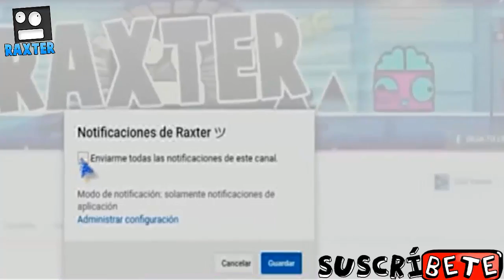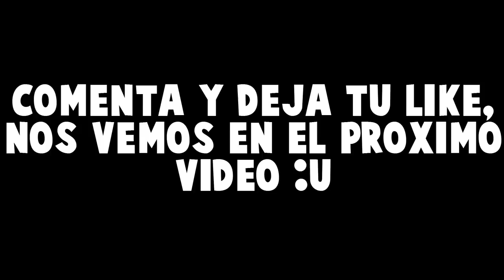¡Panasonic VS Subsonic VS Hypersonic! - Geometry Dash 2.1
Después del estreno de Hypersonic, vino Panasonic y después Subsonic así que dime crack, de estos 3 niveles de Geometry Dash, dime cual es tu favorito y el mas difícil para ti, se que Panasonic no es de la saga "Sonic" Pero igual lleva el nombre Sonic y por eso esta en el versus :D

★¡BÚSCAME EN GEOMETRY DASH! → CARLOSAGUILAGD
★¡Discord! → #5595 Raxter ツ

PD: Hemos llegado a los 3K de suscriptores en esta familia de cracks, así que muchas gracias por formar parte de este canal, vamos por mas :D